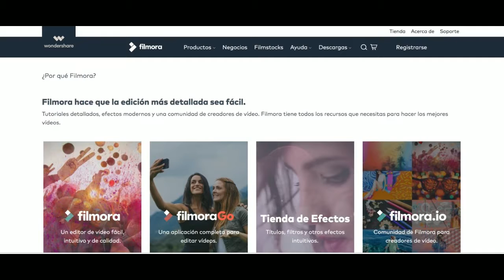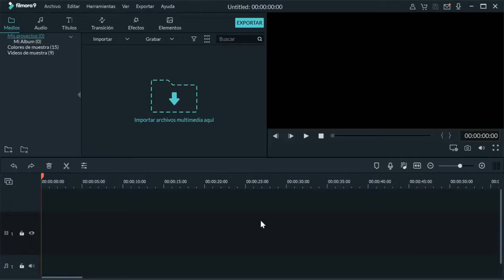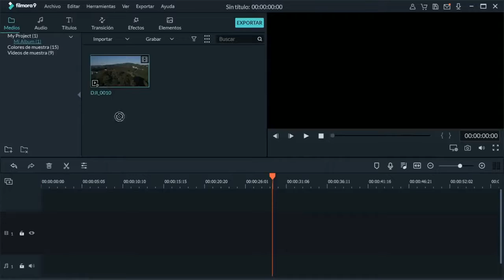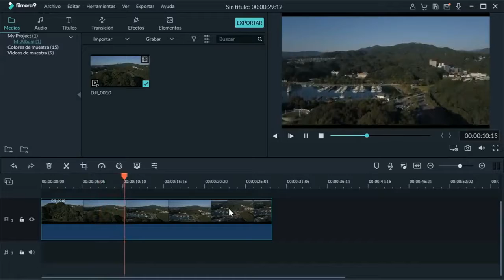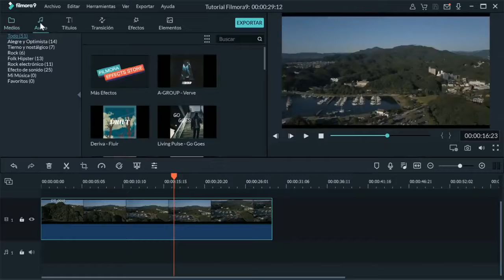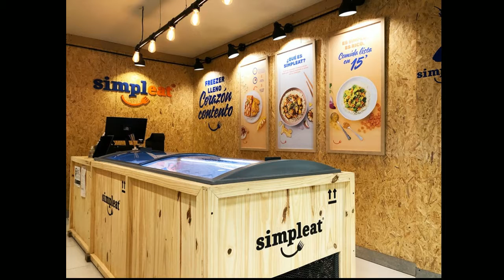GENERADORES TV con Juan Sosa Fernandez 15-10-2019